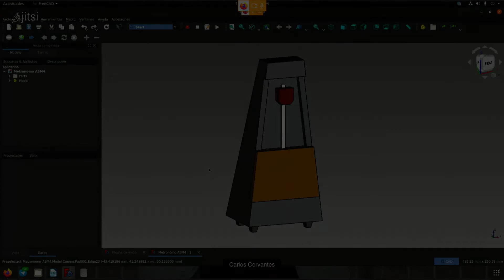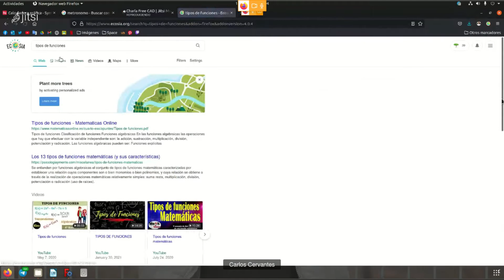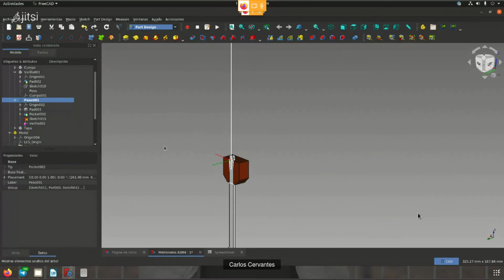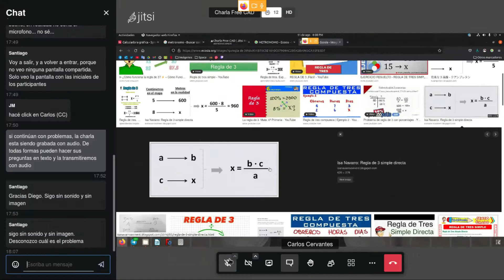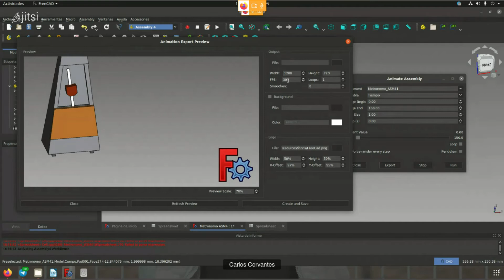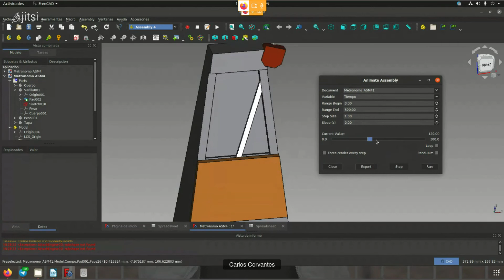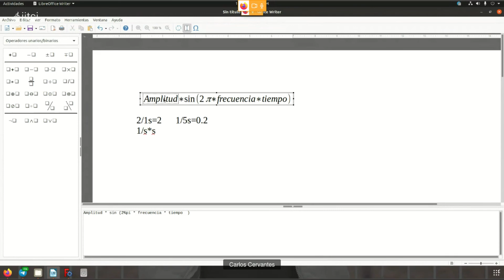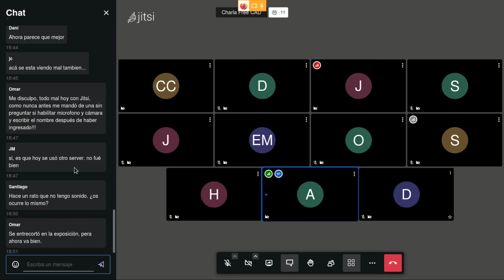Reunión online Grupo Telegram FreeCAD en Español 11/08/21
Animación con Assembly 4.